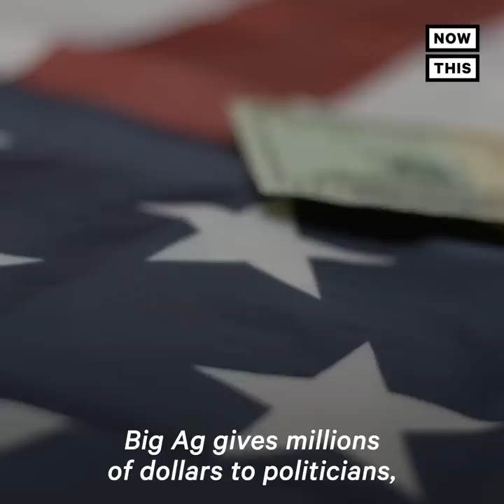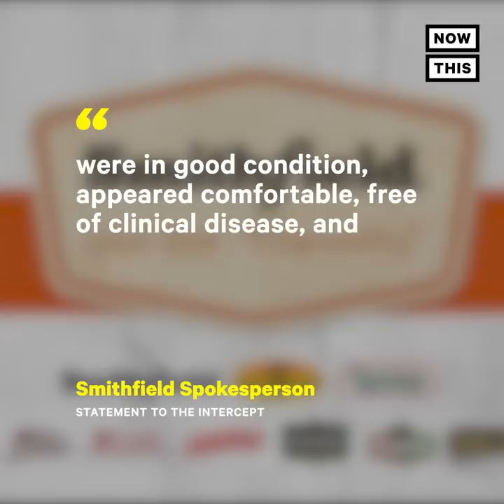Animal Rights Activists Face 70 Years in Prison for Rescuing Piglets | NowThis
‘They called me a terrorist.’ — Animal rights activist Wayne Hsiung and his colleagues faces up to 70 years in prison after rescuing piglets from horrific abuses in the nation’s largest pig farm.

In US news and current events today, Wayne Hsiung and others from Direct Action Everywhere are facing FBI charges and 70 years in prison for rescuing two piglets from factory farming giant Smithfield Foods. The group that fights for animal welfare and against animal cruelty is being labeled domestic terrorism actors. As Hsiung described in this NowThis News video Big Agricultures was a major donor to the Trump campaign and uses its political influence to continue factory farming pigs and other animals.